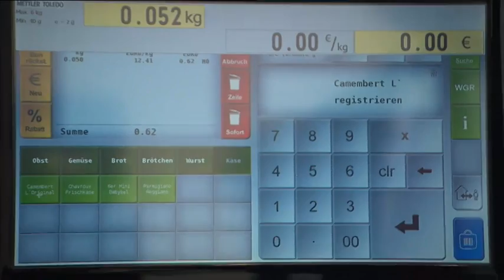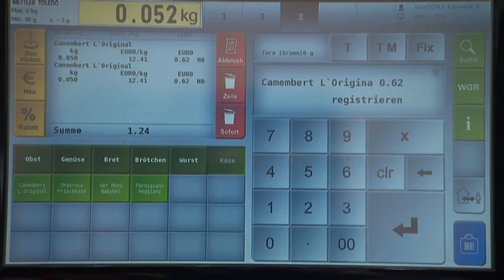EuroShop spricht mit Andreas Berger, AWEK AG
EuroShop spricht mit Andreas Berger aus dem Vorstand der AWEK AG. Herr Berger erläutert die Innovationen, die AWEK auf der diesjährigen EuroShop unter dem Motto 'Simplify your Store' präsentiert. Neuheiten sind z.B. eine Kassen-Waage für den Frische-Bereich, die ohne einen separaten Thermobon arbeitet. Weitere Neuheiten sehen Sie im Video.